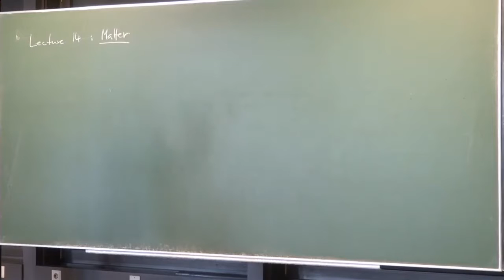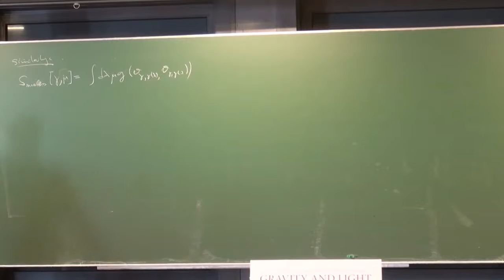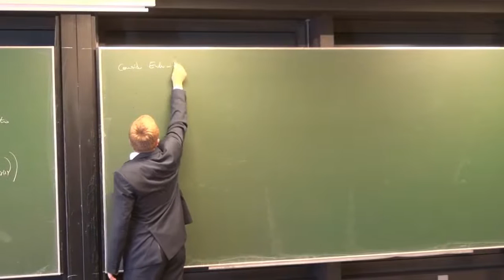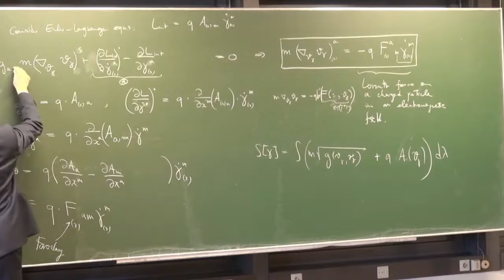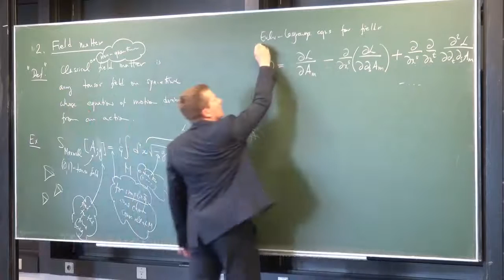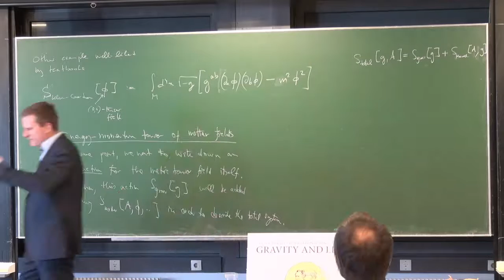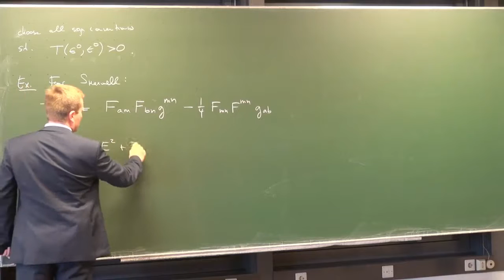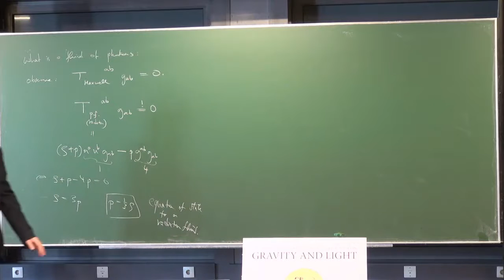Lecture 14: Matter (International Winter School on Gravity and Light 2015)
As part of the world-wide celebrations of the 100th anniversary of Einstein's theory of general relativity and the International Year of Light 2015:

Central lecture course by Frederic P Schuller (A thorough introduction to the theory of general relativity) introducing the mathematical and physical foundations of the theory in 24 self-contained lectures at the International Winter School on Gravity and Light in Linz/Austria.

The lectures develop the theory from first principles and aim at an audience ranging from ambitious undergraduate students to beginning PhD students in mathematics and physics.

Satellite Lectures (see other videos on this channel) by Bernard F Schutz (Gravitational Waves), Domenico Giulini (Canonical Formulation of Gravity), Marcus C Werner (Gravitational Lensing) and Valeria Pettorino (Cosmic Microwave Background) expand on the topics of this central lecture course and take students to the research frontier.